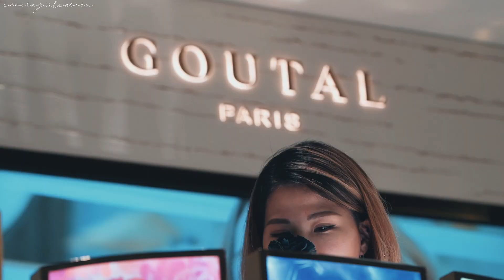一起走進 GOUTAL PARIS 調香詩人的世界｜GOUTAL PARIS 40TH ANNIVERSARY at LA MAISON GOUTAL｜CAMERAGIRLCARMEN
【用香氣承載愛與回憶】

今年是傳奇法國香水品牌 GOUTAL PARIS 40週年紀念
我和 Natalie 有幸獲邀到全球最大的亞洲旗艦店 La Maison Goutal
一起踏上 GOUTAL 「調香詩人」香氣之旅

GOUTAL PARIS 是個充滿溫度的香水品牌
它最特別的地方，就是每一瓶香水中都蘊含了
品牌創辦人Annick Goutal和其女兒Camille的豐富情感和回憶

她們從詩歌、大自然、文化中獲得體會
由愛出發，將生活中的美好時刻以香氣保存
記載段段充滿情感的故事

踏入40週年
GOUTAL PARIS以4個重要的創作搖籃回顧品牌豐富情感的芳香歷程：
快樂 Happiness、摯愛 Love、自由 Freedom 及傳承 Complicity
將 GOUTAL 最暢銷及最經典的香氣，注入限量版40週年紀念復刻香水瓶中
大家也可以在片中看到復刻香水瓶喔！

我們還在 GOUTAL Sensory Lounge 進行了fragrance & wine pairing 品香之旅
將香水與美酒和諧配搭，邂逅 GOUTAL PARIS 經典芳香
更深入了解香水背後蘊藏的動人故事

大家如果也想一同踏進 GOUTAL 的香氣國度
以兌換價 HK$498 參與獨一無二的香水美酒配對體驗
活動結束後，可以全額兌換 GOUTAL PARIS 正價產品

GOUTAL PARIS 實在是一個太美麗的品牌了
我剪輯了少許當晚的回憶
大家可以透過影片跟我們一起，走一遍品牌全球最大的亞洲旗艦店喔！

．今集使用器材．
SONY α7c
SONY 24-105mm F4 G OSS

instagram & facebook 🔍 cameragirlcarmen